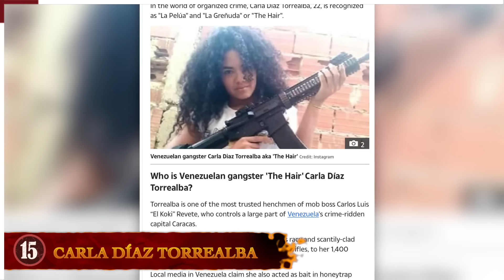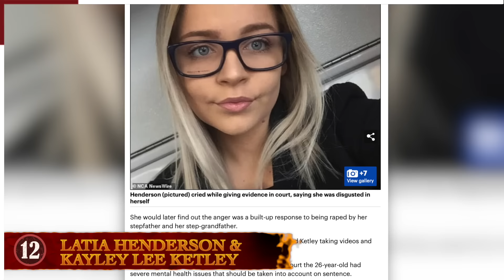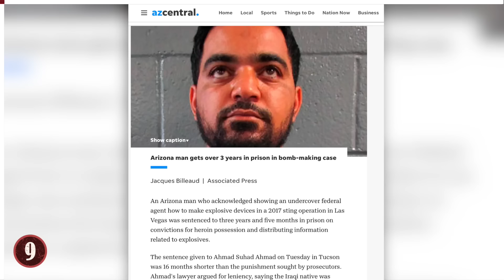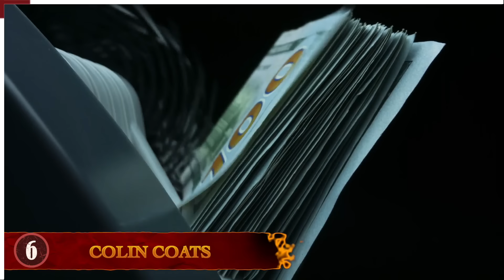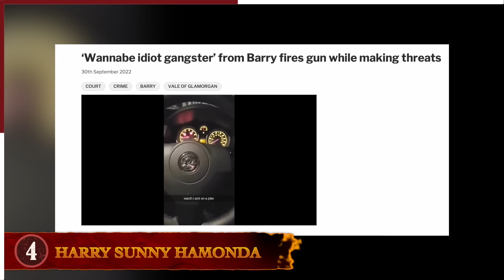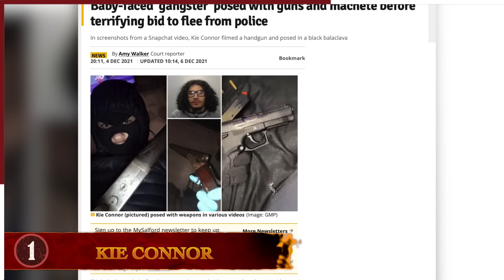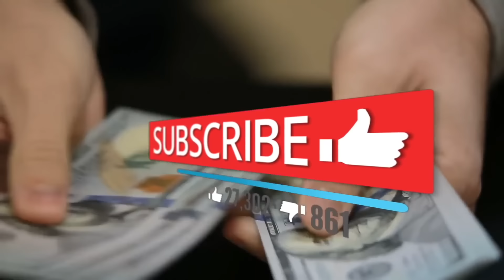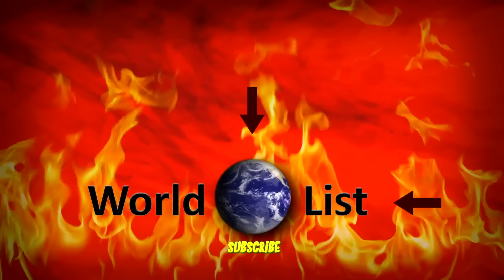15 Times Wannabe Gangsters Went Terribly Wrong